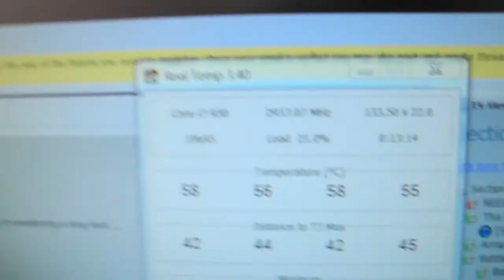DIstance to MAX